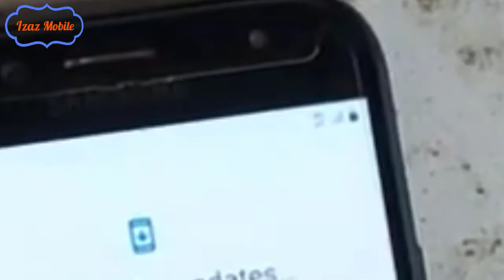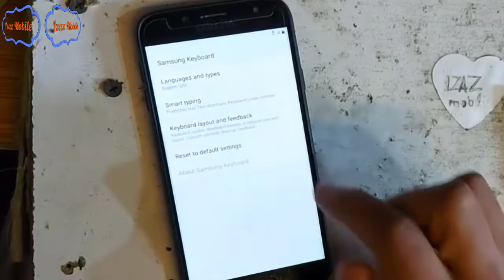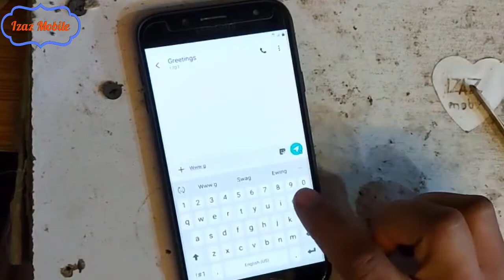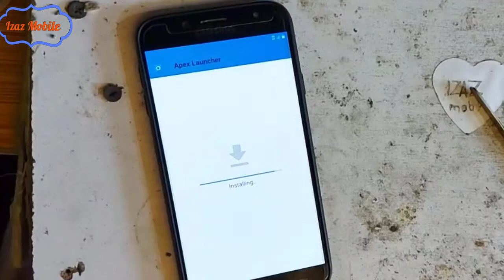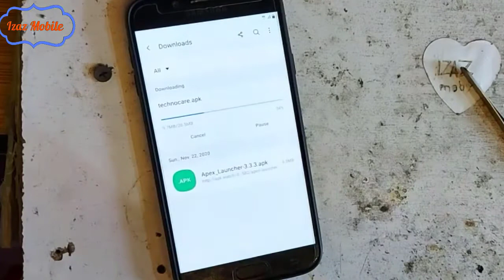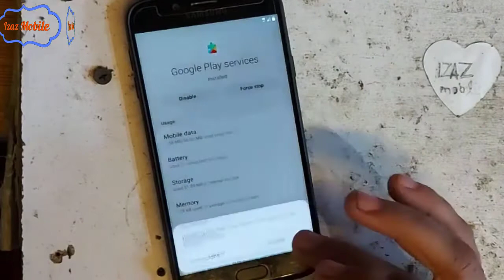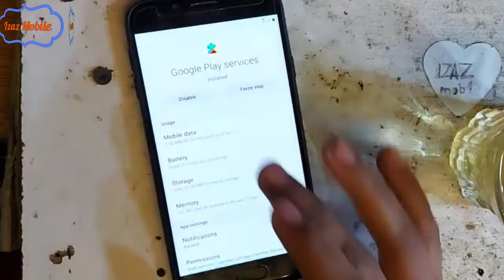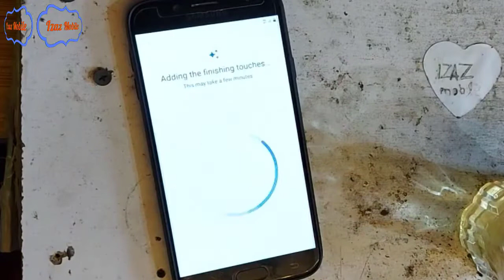Samsung j7 pro 9.0 frp bypass | j7 30f frp google account unlock without pc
Samsung j7 pro 9.0 frp bypass  j730f frp google account unlock without pc.
Samsung galaxy j7 pro android 9.p frp bypass without pc.
j730f google account bypass Android version 9.0.